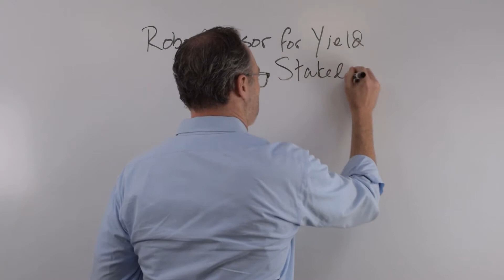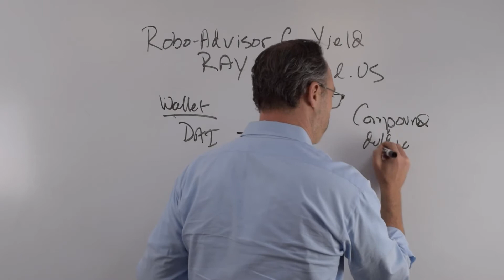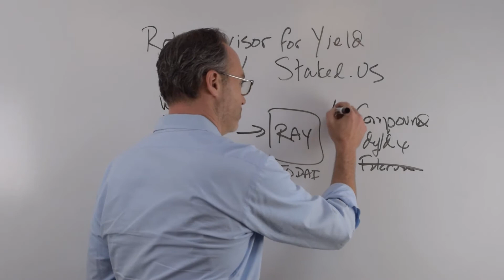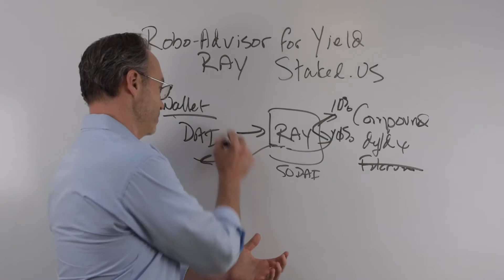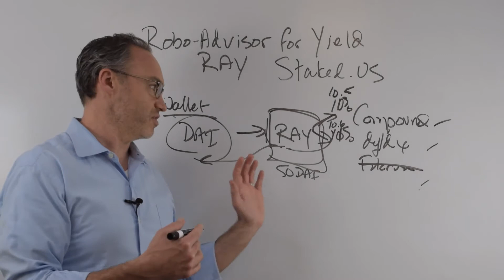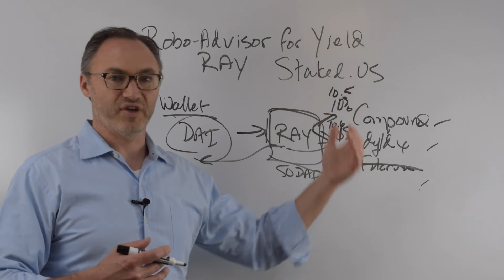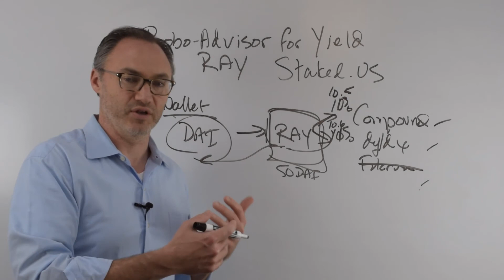Robo-Advisor For Yield - Ray | Interaxis.io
Understanding Robo Advisor for Yield or RAY

RAY was developed by Staked - and has had very impressive results.

We are in the early days of Decentralized Finance.  Bitcoin got us started, and Ethereum has taken the baton and run with it.  Now there are talented, brilliant thinkers, dreamers, and entrepreneurs building the infrastructure to make the global financial system less costly and more open.

As we continue to build on top of the infrastructure, making digital assets more usable, safer, and easier, we will start to see the less technical users who are not crypto enthusiasts.  You will need some easy explanation of the systems and technology you are trusting with your money.

We understand…it’s not every day that the entire financial system changes.  This is the equivalent of going from radio to television.

We’re here to try to take the technical and make it approachable.  We want a comfortable transition to this new financial ecosystem.

We bring our financial background and ability to understand and explain complex financial topics, and couple that with our enthusiasm for the opportunities afforded us by a more decentralized system.

We will produce videos and articles, and research and educate.  Our goal is to help you integrate your finances with the new decentralized infrastructure in a way that makes you feel comfortable.

Please, enjoy the information.  Hit us up on social media. Invite us to come to your office or group.  Ask us how your business, or even just an idea you have, might integrate with the decentralized finance ecosystem.